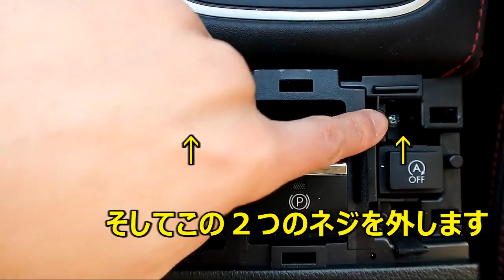【内装の外し方】レヴォーグで内装外し！インプレッサ、S4、WRX STI共通。センターコンソールの外し方をご紹介！パーツ付け替えや、防音・静音化。愛車紹介、パーツレビュー。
内装カーチューンの基本！
車のセンターコンソール部分を外していきます。車両はSUBARU（スバル）レヴォーグです。内装はインプレッサ系、S4、WRXSTIも共通です（～2019年型）
実際に外す手順を動画でご紹介していきます。
新型レヴォーグはもちろん気になるのですが熟成の後期型も楽しんでいます！
ちなみに家族がインプレッサとフォレスターも乗っててそちらも好きです。改造したい(笑)
愛車紹介、パーツレビュー。

‹車両›
スバル　レヴォーグ　STIスポーツF型　ブラックセレクション
SUBARU LEVORG STIsport Ftype blackselection
装着パーツ
STIフレキシブルタワーバー
STIエキゾーストキット（パフォーマンスマフラー、センターパイプ）
クールエアインテーク（ゼロスポーツ）

【ブーストアップ】レヴォーグにレースチップRS装着！サブコンの概要と取り付けをご紹介！